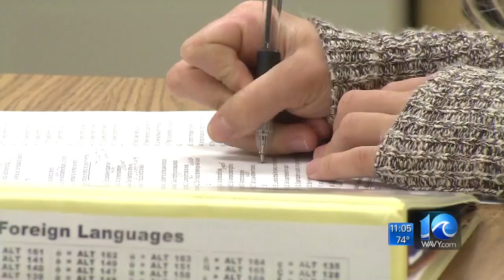Virginia Beach Schools hoping to bring some students back into classrooms by Sept. 29